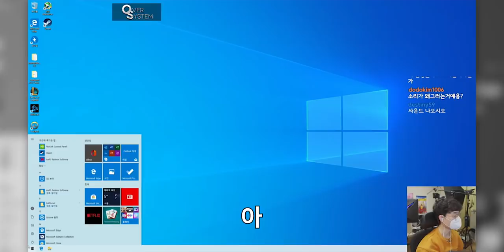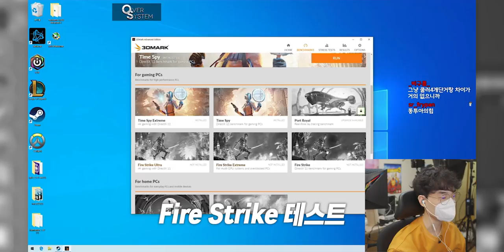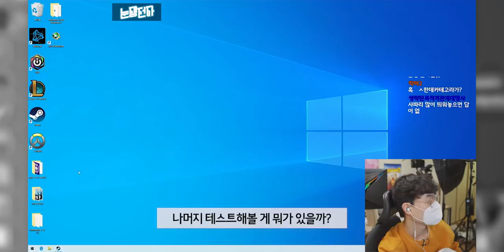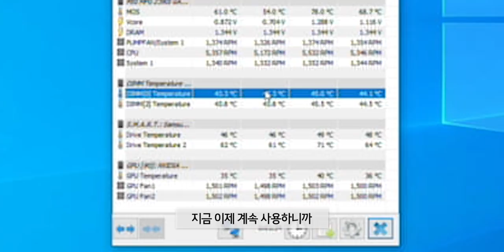i9 9900 + 2080Ti가 들어간 아주 작은 컴퓨터를 만들었습니다.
▶ 스펙
제품명 : NCASE M1 커스텀 PC
가격 : 약 300만원